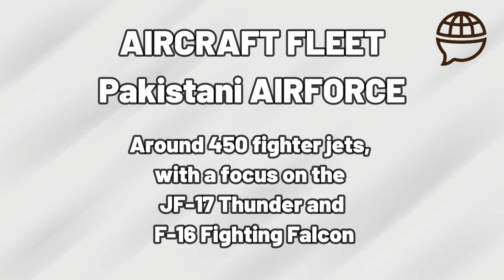Rafale vs F16 | JF17 vs Tejas | Comparison of Pakistan air force and Indian Air Force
In this video, we dive deep into a comprehensive comparison between some of the most advanced fighter jets in the world: the Dassault Rafale, F-16 Fighting Falcon, JF-17 Thunder, and HAL Tejas. We analyze their capabilities, strengths, and weaknesses in the context of the ongoing rivalry between the Indian Air Force (IAF) and the Pakistan Air Force (PAF).

Discover how these jets stack up against each other in terms of speed, agility, avionics, weaponry, and combat experience. We also explore the strategic implications of these aircraft in South Asia and what they mean for the air superiority of both nations.

Whether you're an aviation enthusiast or someone interested in military strategy, this video offers insights into the current and future state of air power in the region.